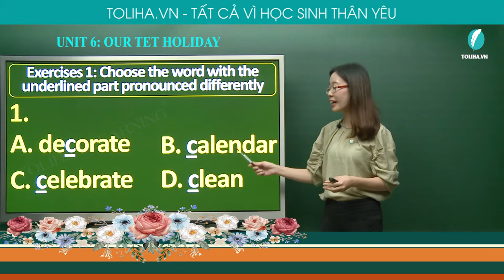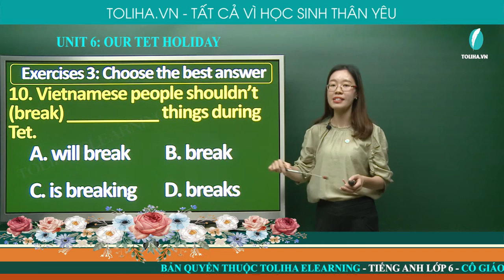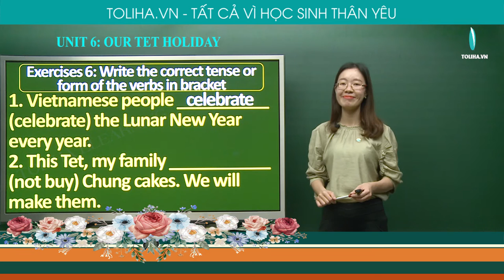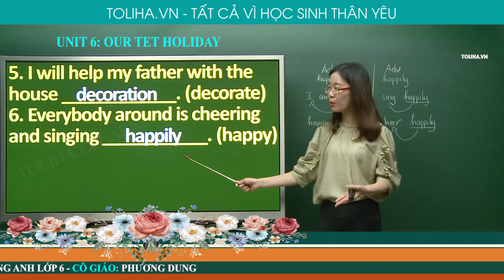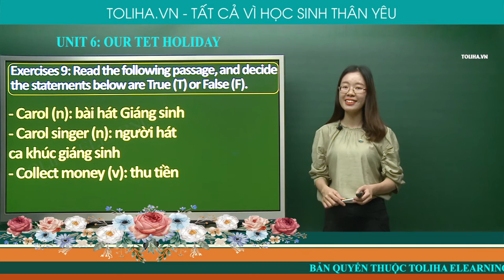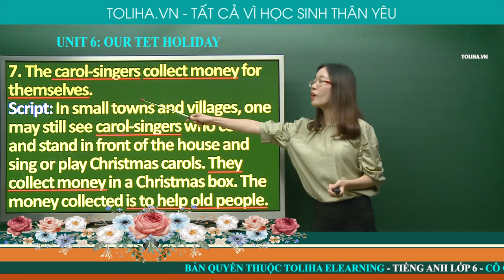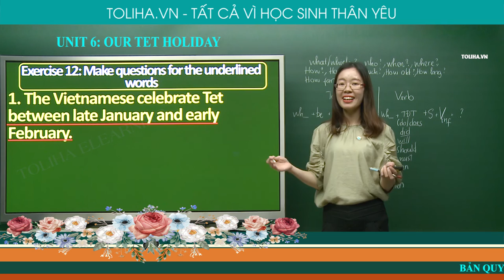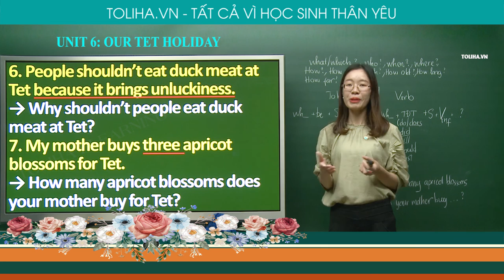UNIT 6: OUR TET HOLIDAY - TIẾNG ANH LỚP 6 - CÔ GIÁO: NGỌC ANH & PHƯƠNG DUNG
Giới thiệu:
Cô Phương Dung:
- Số năm kinh nghiệm: Hai năm dạy tiếng Anh cho các bé từ 3-12 tuổi
- Nơi công tác: VASA GrapeSEED/ Alaska Academy
- Câu châm ngôn: “The teacher is the one who gets the most out of the lessons, and the true teacher is the learner.” (Người thầy là người rút ra nhiều nhất từ các bài học, và thực chất người thầy cũng là một học trò) –    Elbert Hubbard (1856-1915)
- Quan điểm giảng dạy: Mỗi chúng ta đều được sinh ra với khả năng ngôn ngữ tuyệt vời. Giống như cách các em bé học tiếng mẹ đẻ, để học tốt tiếng Anh là ngôn ngữ thứ hai này, các bạn học sinh hãy lắng nghe và đọc đi đọc lại thật nhiều từ vựng, cụm từ, và câu văn cho đến khi ngôn ngữ trở thành một phần trong cách tư duy của các em. Sau những nỗ lực này, một cách tự nhiên và nhẹ nhàng, các em sẽ có thể sử dụng ngôn ngữ để diễn đạt suy nghĩ của mình qua nói và viết, từ cơ bản tới nâng cao hơn qua việc không ngừng học tập, trau dồi.
- Phương pháp/ sở trường giảng dạy: Giảng dạy tiếng Anh trong môi trường đề cao tính tương tác và giao tiếp giữa giáo viên và học sinh. Phần cốt lõi nhất trong ngôn ngữ là từ vựng, cụm từ được giới thiệu trước cho các em, sau đó từ vựng, cụm từ này được đưa vào các câu văn với ngữ cảnh khác nhau để học sinh nắm được cách sử dụng cũng như tạo liên tưởng, liên kết cho các em nhớ bài. Phần ngữ pháp/mẫu câu được giải thích cụ thể để các em hiểu cách tạo câu, cách sử dụng, vị trí, vai trò của các bộ phận trong câu, đồng thời hỗ trợ việc làm bài tập trên lớp, và chuẩn bị cho các kỳ thi. Các kỹ năng nghe, nói, đọc, viết được giới thiệu trên nền tảng từ vựng, câu, và ngữ pháp đã học, giúp các em có thể vận dụng kiến thức vào thực hành, đưa ngôn ngữ vào sử dụng. Cuối mỗi đầu mục nhỏ trong bài là các phần luyện tập, và bài kiểm tra, giúp em tự ôn tập để trau dồi và làm chủ kiến thức.
* LỢI ÍCH CỦA MÔN HỌC:
Lưu ý: Bài giảng và bài luyện tập đã được đăng đầy đủ trên TOLIHA.VN chương trình học của cả năm
- Học sinh chỉ cần đăng nhập là vào học được bất cứ lúc nào (không phải học theo khung giờ cụ thể)